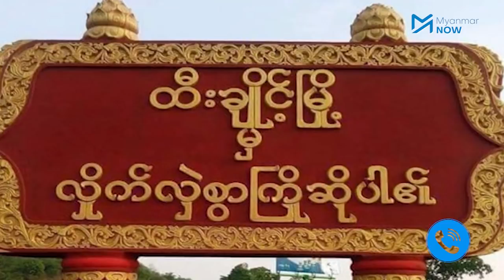ထီးချိုင့်မြို့၊ အလယ်တောရွာရဲစခန်း မီးရှို့ဖျက်ဆီးခံရ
စစ်ကိုင်းတိုင်း၊ ထီးချိုင့်မြို့၊ အလယ်တောရွာရဲစခန်းကို ဒေသခံ ပြည်သူ့ကာကွယ်ရေးတပ်ဖွဲ့က အောက်တိုဘာ ၃ ရက်နေ့ ည ၈ နာရီဝန်းကျင်က မီးရှို့ရာ အဆောက်အအုံတစ်လုံးနှင့် ကားားတစ်စီး မီးလောင်ပျက်စီးသွားကြောင်း ဒေသခံများထံမှ သိရသည်။

ထီးချိုင့်မြို့နှင့် ၅ မိုင်ခန့်အကွာရှိ အဆိုပါ ရဲစခန်းတွင် မည်သူမျှ ရှိမနေကြောင်း၊ စခန်းမှ ရဲများမှာ ပြီးခဲ့သည့် လေးလခန့်ကတည်းက ထီးချိုင့်မြို့မရဲစခန်းသို့ သွားရောက် စုဝေးနေခြင်းဖြစ်ကြောင်း ထီးချိုင့်မြို့ဒေသခံများထံမှ သိရသည်။